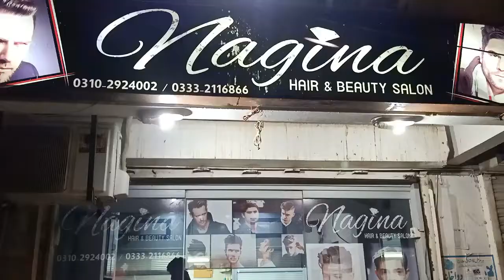MY FIRST VLOG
Salam!
My name is Haris Sohail.

MY FIRST VLOG | haircut | | Shave |